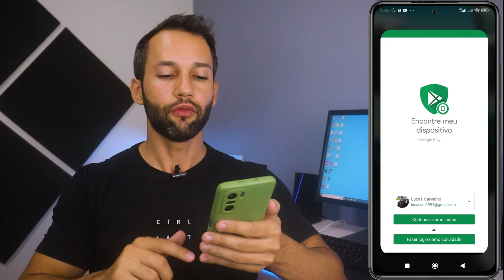Como achar o IMEI de qualquer CELULAR Android ou iPhone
Aprenda como achar o código IMEI do seu celular Android ou iPhone.
Se você teve seu celular roubado e deseja bloquear seu telefone, é através do código IMEI que se faz isso através da sua operadora.

O IMEI pode ser encontrado de algumas formas diferentes. Neste vídeo mostrarei 3 formas de descobrir o IMEI do celular iPhone ou Android.

Irá funcionar para qualquer modelo de celular Android, seja ele Xiaomi, Samsung, Motorola ou LG.

CONTATO